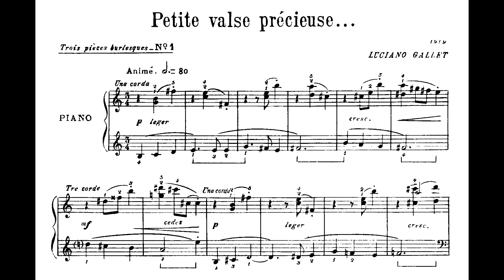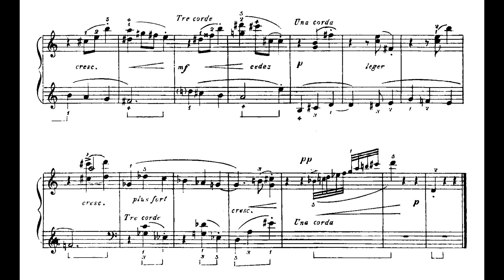Luciano Gallet - Petite valse précieuse... (No.1 das Três peças burlescas) (Nahim Marun, piano)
Petite valse précieuse... [Pequena valsa preciosa...] (No.1 das Três peças burlescas / Trois piêces burlesques), de Luciano Gallet, interpretada por Nahim Marun.
Obra publicada em 1919.

Nossos agradecimentos a Nahim Marun pelo envio da gravação para elaboração deste vídeo.

Gravação: Vinicius Baldaia
Masterização: Flo Menezes
Estudio PanAroma,
Instituto de Artes, UNESP, Yamaha C7 Disklavier Enspire PRO